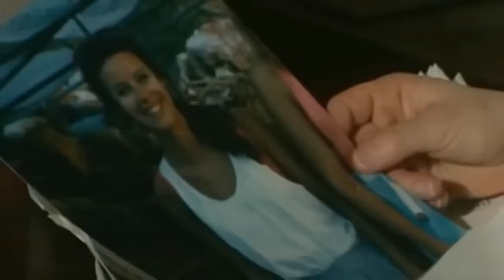El Ataque Animal más Salvaje Jamás Registrado